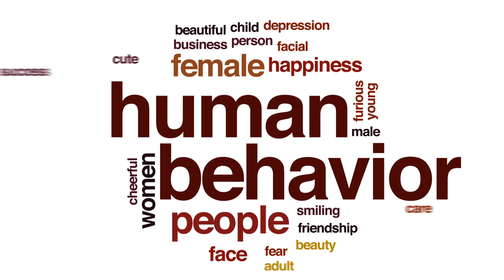Psychology at Fort Lewis College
Interested in learning about the Psychology Major at Fort Lewis College? Study the human mind in all its amazing and fascinating complexity.

The psychology curriculum is modern, broad, and tailored to the needs of students, the current job market, and the ever -changing demands of the profession.

The core courses provide the basic concepts and skills needed by all psychology majors, but course options allow for specialization. Flexibility is built into the curriculum.

View this film to get a short overview of what is possible for you as a Psychology Major at FLC!